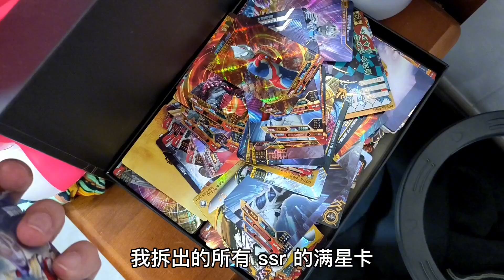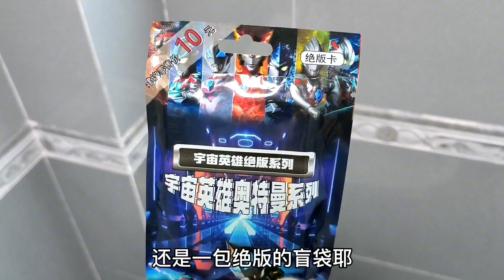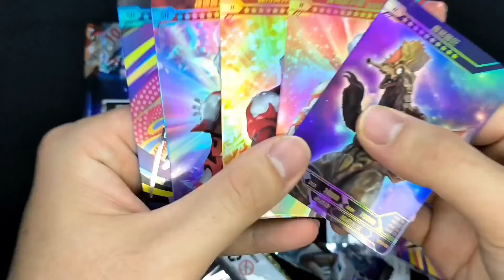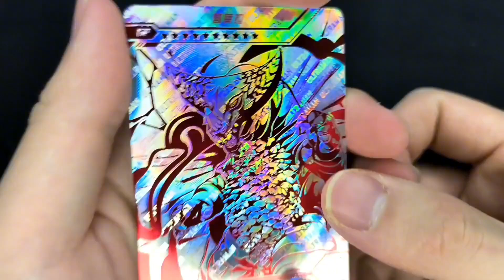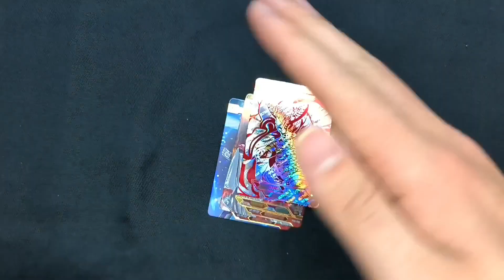我被我妈关禁闭了！只能在房间里找卡包拆，没想到还找到不少卡包【蒙蔽优斯】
请放心，本视频是一部原创拍摄的短剧，没有任何不良行为。 我被我妈关禁闭了！只能在房间里找卡包拆，没想到还找到不少卡包
哈喽大家好 😁😁